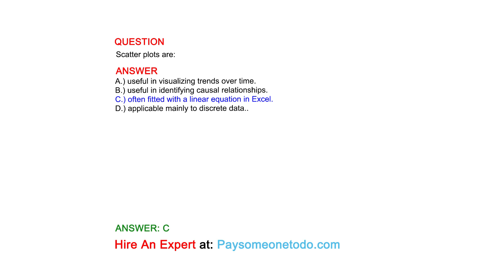Scatter plots are:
QUESTION

ANSWER
A.) useful in visualizing trends over time.
B.) useful in identifying causal relationships.
C.) often fitted with a linear equation in Excel.
D.) applicable mainly to discrete data..